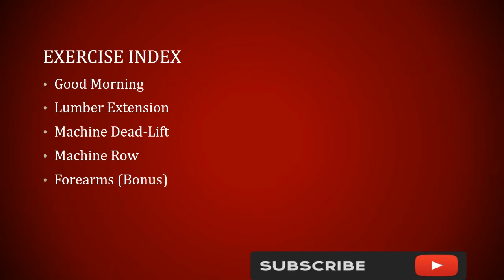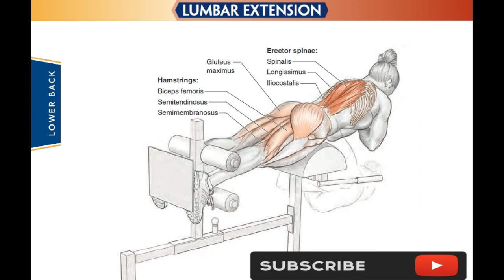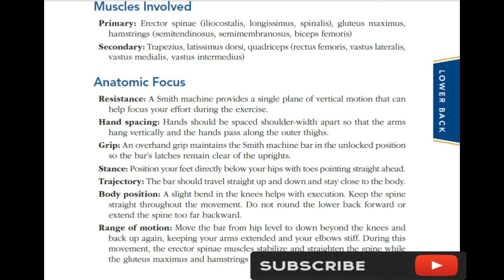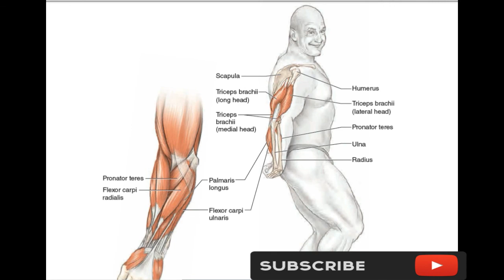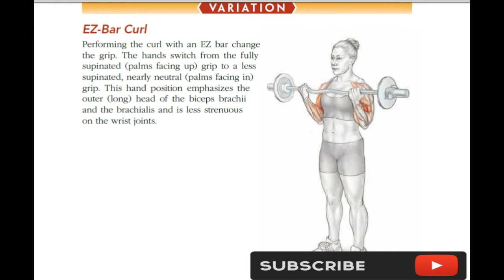Back Workout Anatomy 2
In this Video, we will discuss Back Workout Anatomy. We will discuss different Back workout Anatomies. The middle back consists of the latissimus dorsi, an outsized fan-shaped muscle that arises from the lower half the rachis and also the rear ridge of the girdle bone (posterior os crest).

Please, click on the bell icon to receive the latest videos.